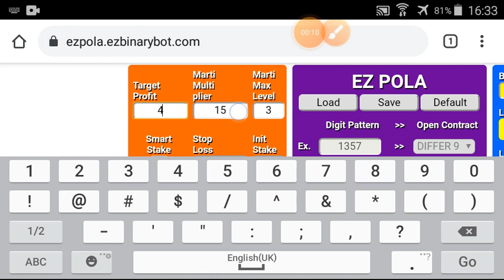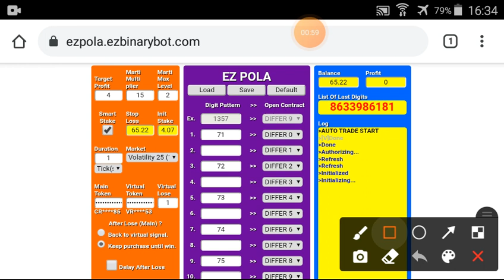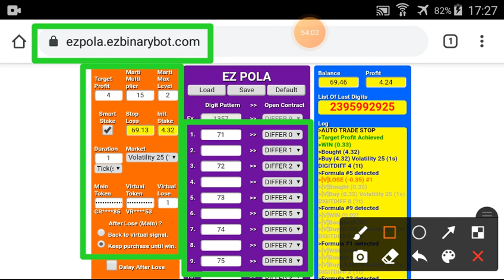Day#3/7 Part#7/10 $69.46 Done $10 to $1000 free bot binary.com deriv profit consistent digit differ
*** $10 to $1000 in 7 days start 22 Mar'21 ***

*** TOOLS ***
I use EZPOLA in this video series :

Total 70 parts :

[Day#1 : $10 to $20]
Target 10%=$1 per part
10 parts x $1 = $10

[Day#2 : $20 to $40]
Target 10%=$2 per part
10 parts x $2 = $20

[Day#3 : $40 to $80]
Target 10%=$4 per part
10 parts x $4 = $40

[Day#4 : $80 to $160]
Target 10%=$8 per part
10 parts x $8 = $80

[Day#5 : $160 to $320]
Target 10%=$16 per part
10 parts x $16 = $160

[Day#6 : $320 to $640]
Target 10%=$32 per part
10 parts x $32 = $320

[Day#7 : $640 to $1000]
10 parts x $36 = $360

I will always change market regularly every part. It means :
Day#1 : every $1 profit, change market.
Day#2 : every $2 profit, change market.
Day#3 : every $4 profit, change market.
Day#4 : every $8 profit, change market.
Day#5 : every $16 profit, change market.
Day#6 : every $32  profit, change market.
Day#7 : every $36 profit, change market.

My Starting Balance : $10.24 (after withdraw before)
Contract : Digit Differ
Marti Multiplier : 15
Marti Max Level : 2

!!! WATCH EACH VIDEO TO GET COMPLETE SETTING !!! OR PLEASE YOU CAN MODIFY BY YOUR RULE.

!!! ATTENTION & WARNING !!!

GOOD LUCK.